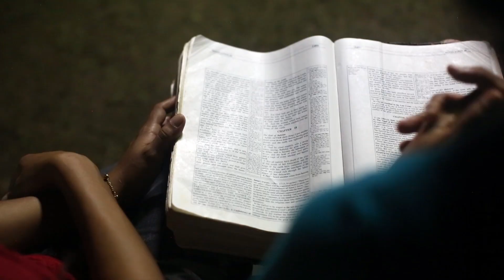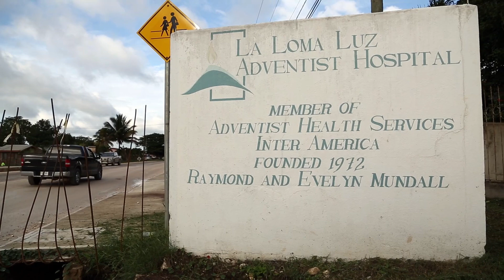October: Passionate Praise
The Inter-American region reports more than 3.5 million Adventist members, making it the church's most populous region. God is doing amazing things here, and this quarter we will focus on the challenges and opportunities in the countries of Belize and Jamaica.